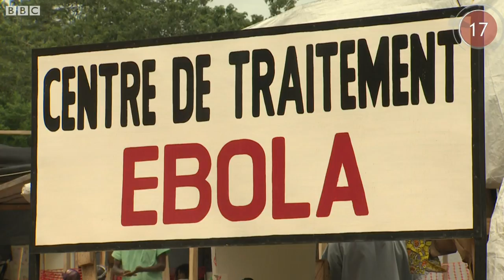BBC Uzbek news for 12 Aug 2014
BBC Uzbekning bir daqiqalik yangiliklari